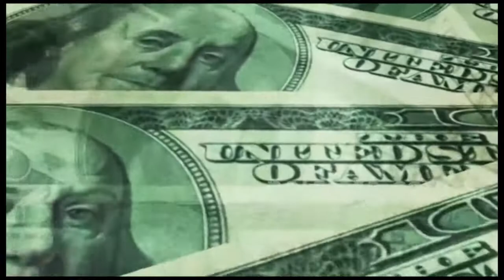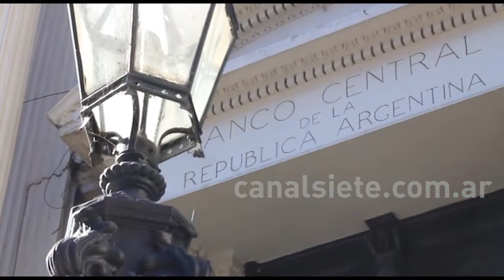Martín Tetaz: “Estamos con mucho riesgo de caer en una hiperinflación”